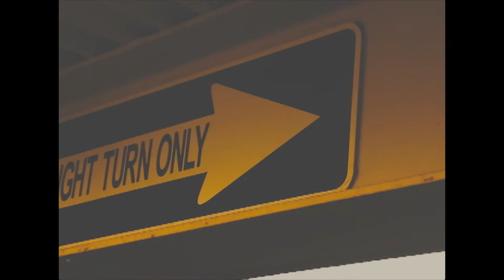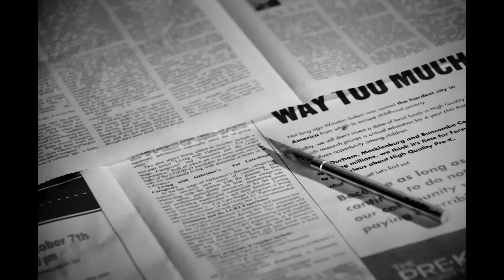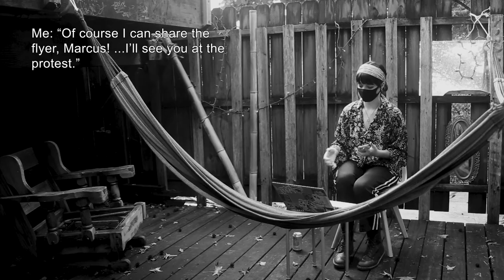2020 Directing Reel - Ralph Parker III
A Reel of my various directing projects from 2020. Special thank you to all my creative collaborators and actors!